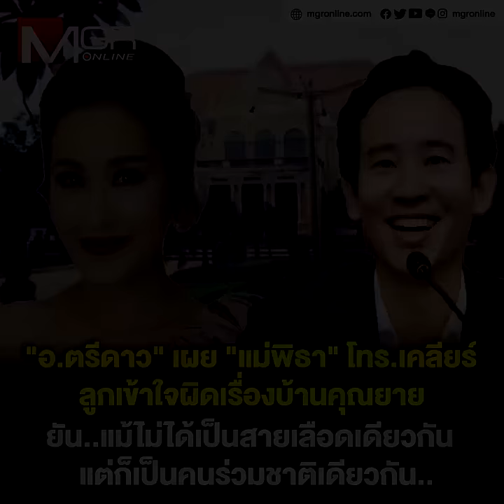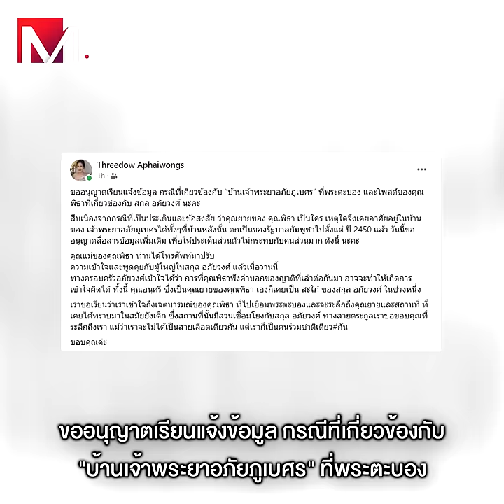"อ.ตรีดาว"เผย"แม่พิธา"โทร.เคลียร์ลูกเข้าใจผิดเรื่องบ้านคุณยาย ยัน "ครอบครัวอภัยวงศ์" เข้าใจเจตนารมณ์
"อ.ตรีดาว" เผย "แม่พิธา" โทร.เคลียร์กับผู้ใหญ่ในสกุล ยัน "ครอบครัวอภัยวงศ์" เข้าใจเจตนารมณ์ "พิธา" ฟังญาติเล่าต่อกันมาแต่เด็กทำให้เข้าใจผิดได้เรื่องบ้านคุณยาย ทางคุณยายเองก็เคยเป็นสะใภ้อภัยวงศ์ในช่วงหนึ่ง ลั่นสายตระกูลขอขอบคุณที่ระลึกถึง แม้ไม่ได้เป็นสายเลือดเดียวกันแต่ก็ร่วมชาติเดียวกัน